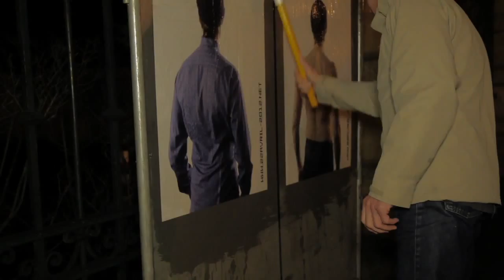Action artistique à METZ 1_avenue de Lattre de Tassigny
Action artistique et politique à Metz